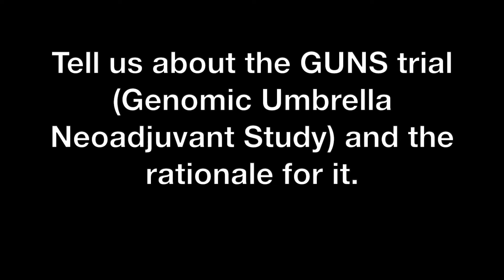Dr. Gleave on GUNS and other prostate Ca biomarker trials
Dr. Martin Gleave discusses the Genomic Umbrella Neoadjuvant Study and similar trials in men with prostate cancer.